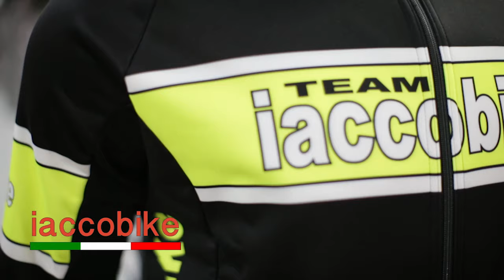Sassuolo Oggi Tg - 8 agosto 2019